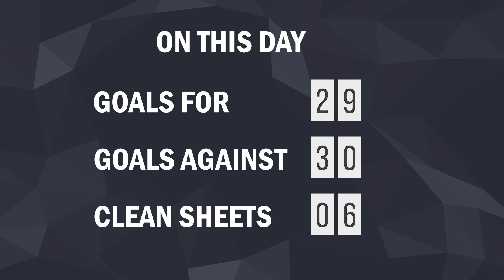23 August in Chelsea FC History | Glen Johnson's birthday | Boudewijn Zenden's goal against ManU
23 August in Chelsea FC History:
20 games played.
Top scorer*: Diego Costa - 2 goals, Michy Batshuayi - 2 goals.
Yellow cards*: Chelsea - 9, Opponents - 14.
Red cards*: Chelsea - 2, Opponents - 2.
*stats for Premier League only
Glen Johnson B-Day.
Boudewijn Zenden's goal against Manchester United.